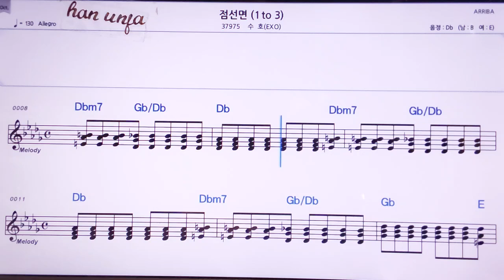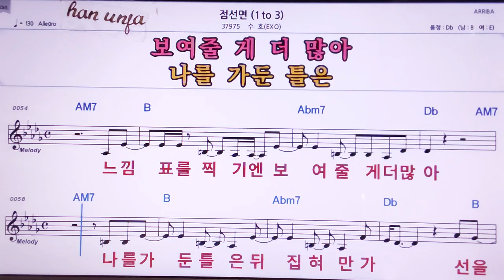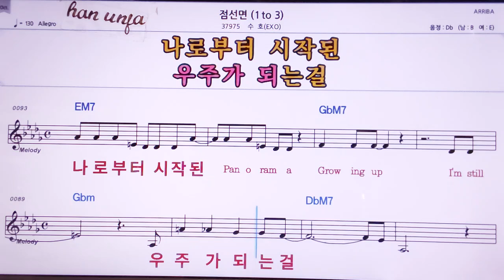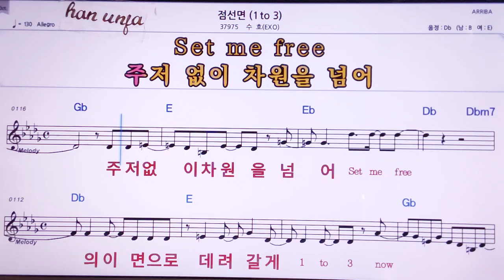💖점선면1 to 3)수호(EXO) 👍MR,노래방, 악보, 코드,Karaoke With Sheet Music